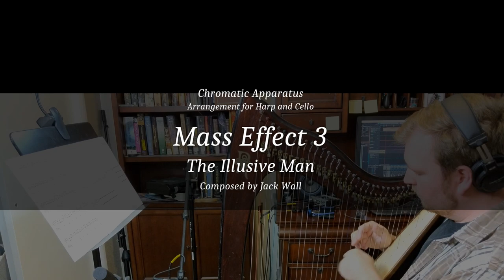Illusive Man - Mass Effect 3 - Harp and Cello Cover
This is an experimental track for me, being the first time I've used automation effects in a cover (the space-y harp you're hearing in the background was accomplished by delaying the harp by an sixteenth note), pretty neat! I also tuned my cello's low C-String down nearly a whole octave, to a D, to get those really low notes in the recording--it was an adventure getting the pitches consistent, bow pressure alone could change the note!

Thanks to the Coin Op. group for the inspiration to try this cover out!

Also, thanks to Adam Kallibjian for posting the sheet music to his piano arrangement. That helped a lot in making my own version

Tool Chain
- RHarp Merlin 35-string lever harp
- "Euro Standard Antique" cello (2007)
- Pair of Shure KSM137 Microphone
- Native Instruments Komplete Audio 6 (interface)
- Presonus Studio One v4 audio mixing software
- Pixel 2 Phone Camera
- Cyberlink PowerDirector 12.0 Video Editing Software